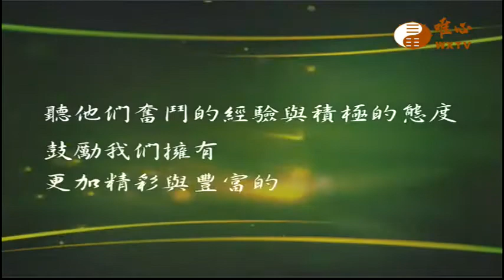中山醫學大學附設醫院皮膚科 林子鈞醫師(三)【全民健康保健311】WXTV唯心電視台